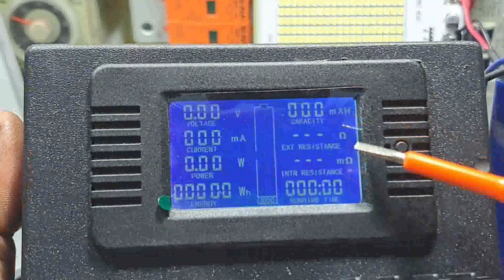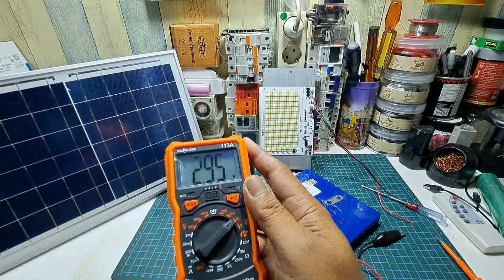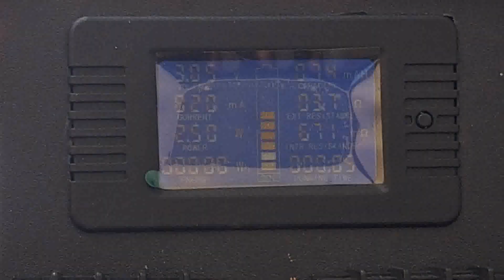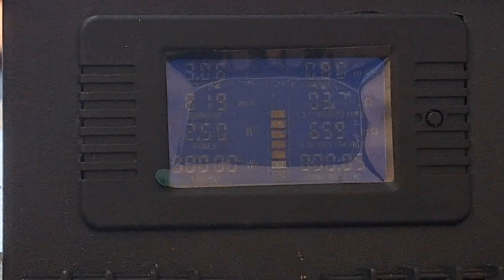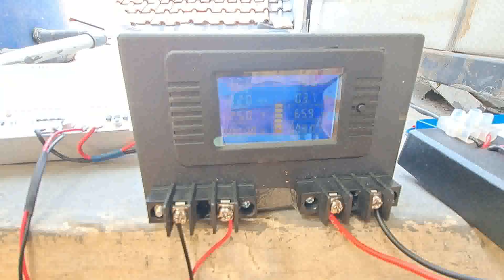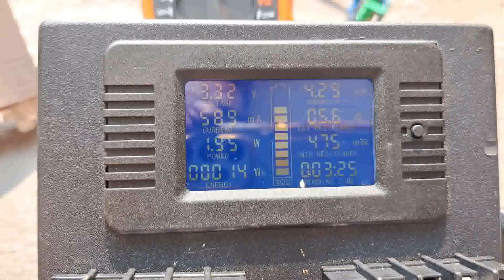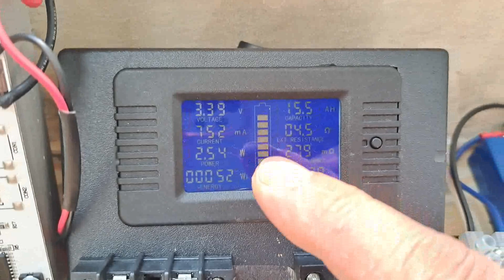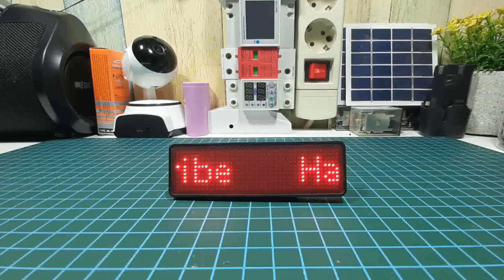Lampu PJU Tenaga Surya SUPER TERANG charging LIFEPO4 kapasitas 30AH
2. Led PCB papan smd 2835

Di vidio ini menjelaskan rakitan PJU dengan menggunakan baterai Lifepo4 dengan kapasitas 30 ah saat charging 1 hari apakah baterai bisa full charging?

Semoga bermanfaat.